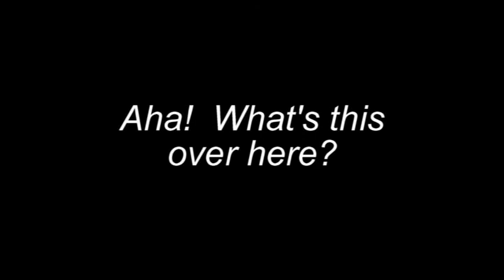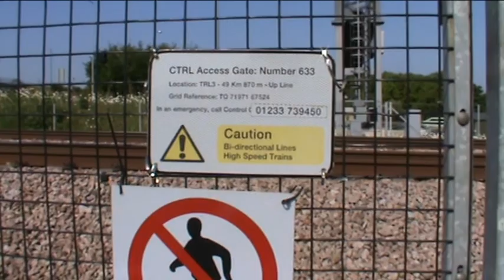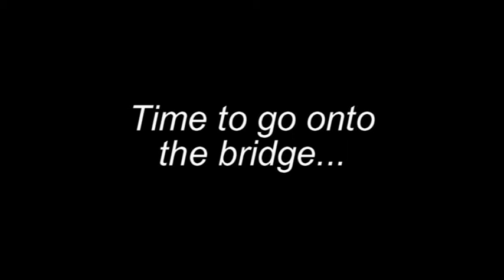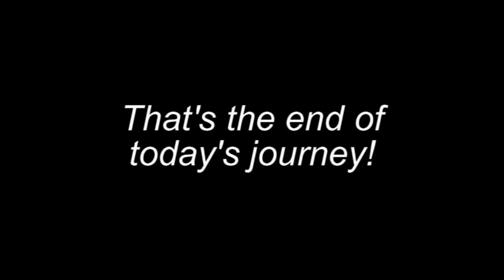Cuxton and Borstal River and Rail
This 13-minute video comprises a selection of shots taken on a somewhat windy Saturday (26 May 2012) in Cuxton on, under, above and beside the bridge taking the M2 motorway and the high speed rail line across the River Medway.

Also includes some shots of the River Medway at and near that point, and a few taken at the other end of the bridge in Borstal.

As usual, I have allowed the video to mostly tell its own story, but with a couple of captions to clarify something, such as which of the railway lines is in the next/last shot.

I have attempted to minimise the wind noise without losing the rail and road traffic sounds.